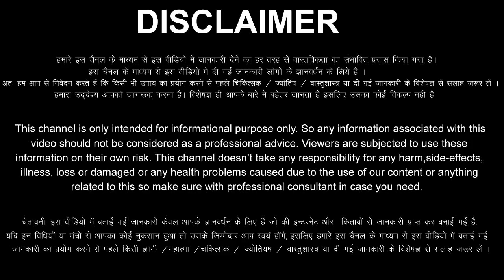मकर राशि वालों 5 नवंबर से 19 नवंबर सोने के रथ पर सवार होगी किस्मत, दुश्मन जलकर स्वाहा होंगे Makar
aaj ka Makar rashi ka aaj ka rashifal aaj ka Makar Rashifal